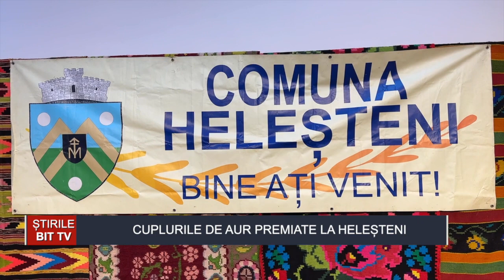ȘTIRILE BIT TV - CUPLURILE DE AUR PREMIATE LA HELEȘTENI